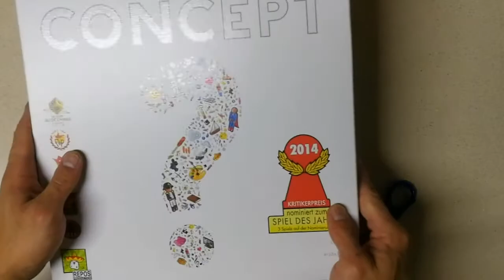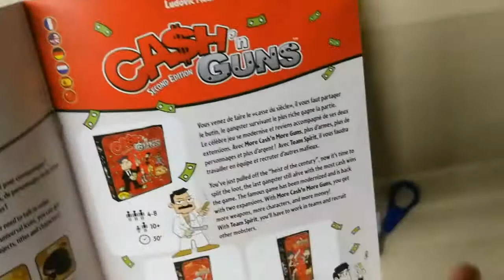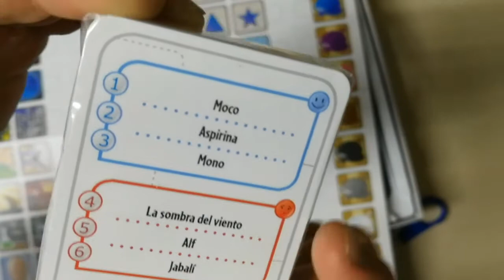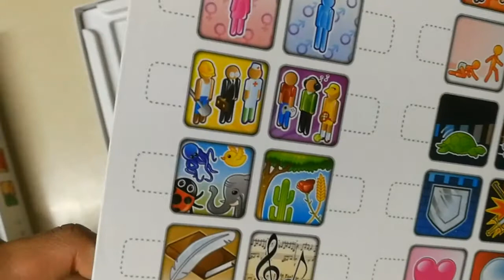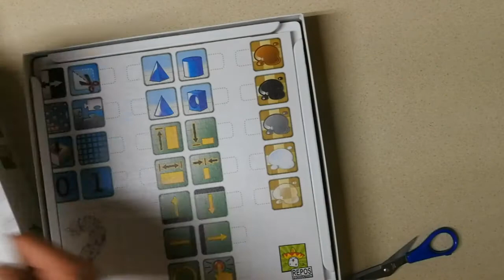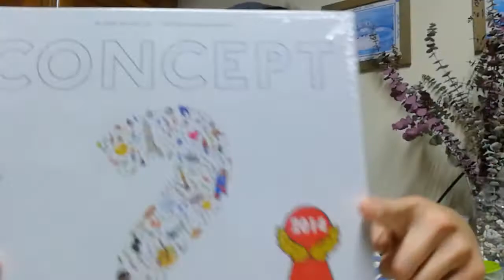Tabletop Unboxing - Concept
Aqui les dejamos el unboxing de un excelente party game llamado Concept!